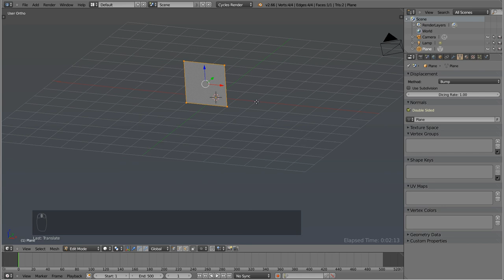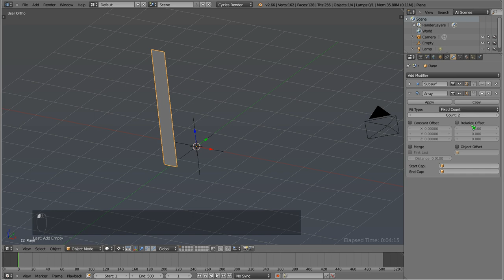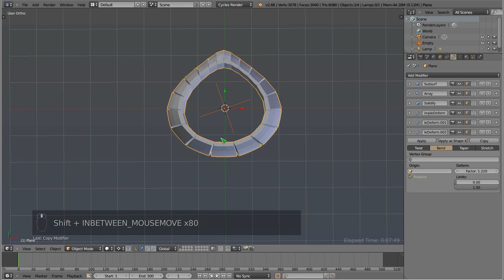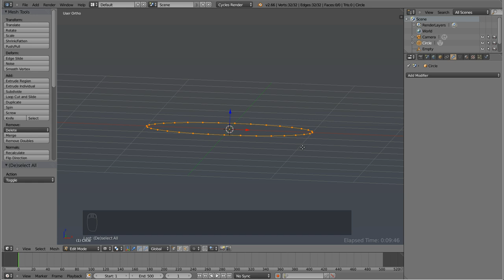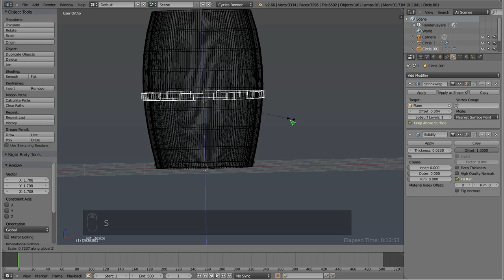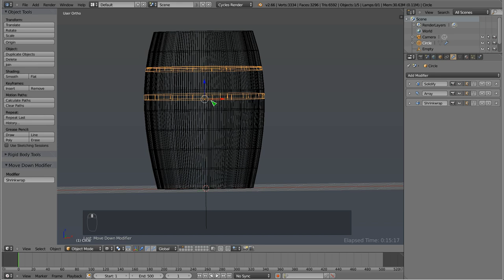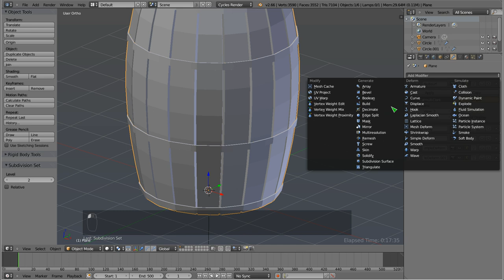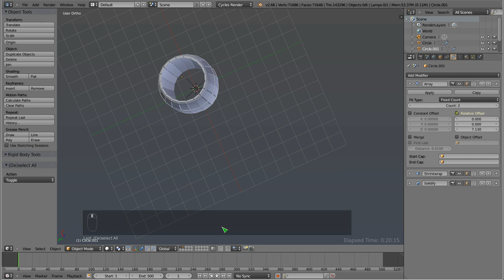Polski Kurs Blendera: Modelowanie beczki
Witam! W materiale wideo przedstawiam jeden ze sposobów wymodelowania beczki, która ma obły kształt i wzmacniające wręgi. Takich beczek używa się np. do produkcji whisky, są wykonane z dębu, a w środku wypala się je używając spirytusu. Odpowiednio wypalone beczki nadają trunkowi kolor i aromat. Ale to nie o tym będzie :) W tym tutku pokazana jest metoda z kombinacją array i obrotami klepek ustawianymi za pomocą obiektu Empty. Można też wykonać taką beczkę inaczej - array musi powielać klepki, ale ich zakrzywienie i ustawienie w okręgu definiujemy za pomocą modyfikatora Curve za pomocą dodanej krzywej Circle. Takie podejście generuje bardziej okrągłą beczkę, którą łatwiej skalować. W tym tutku jest wersja która do skalowania jest trudniejsza, natomiast zaleta jest taka, że klepki nachodzą na siebie w środku, a odstają od siebie na zewnątrz, dzięki czemu można uzyskać większy realizm. Jest to też nieco trudniejsza wersja rozwiązania.
Należy pamiętać podczas pracy, aby każdy obiekt, szczególnie obręcze miały skalę 1.0 we wszystkich osiach. Bez tego można napotkać artefakty i dziwne deformacje podczas działania shrinkwrap z array - np. wręgi będą się krzywić lub nieprawidłowo układać.